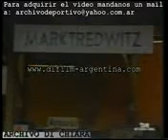DiFilm - Albaneses refugiados en embajadas (1990)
Código del vídeo: UG-1513

Albanian refugees in embassies. News story of 1990 belongs to the television channel TVE.